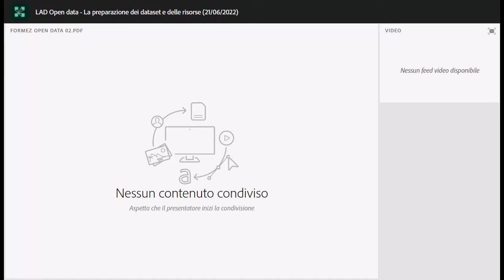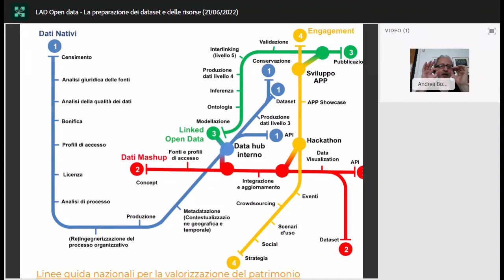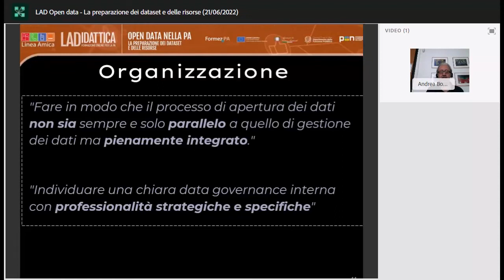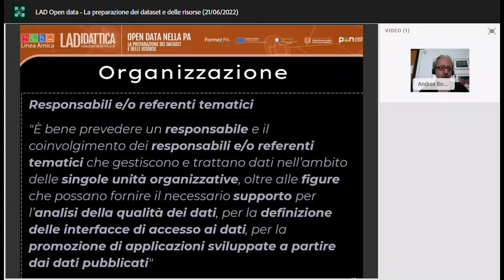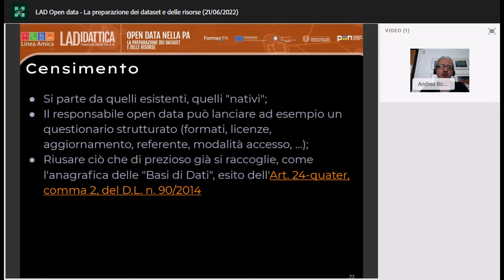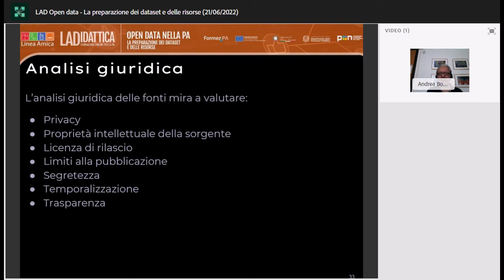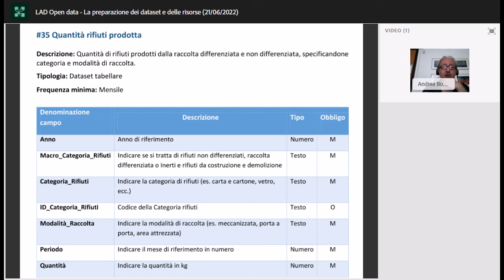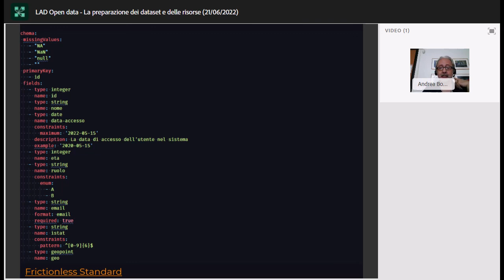LA Didattica: OPEN DATA - La preparazione dei dataset e delle risorse (21/06/2022)